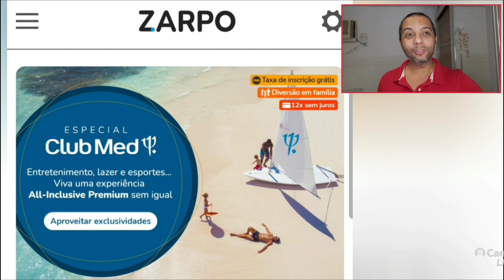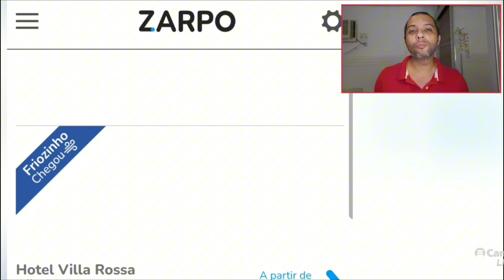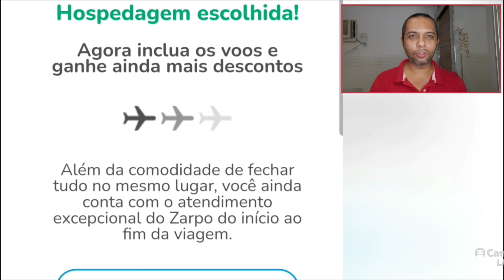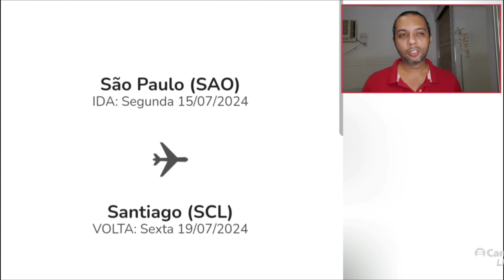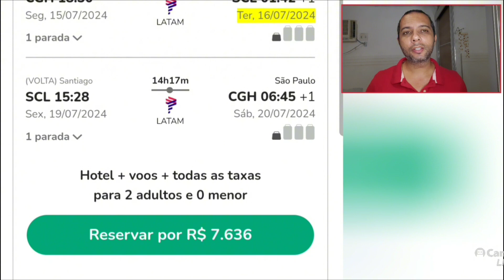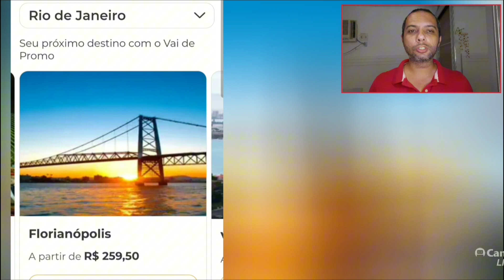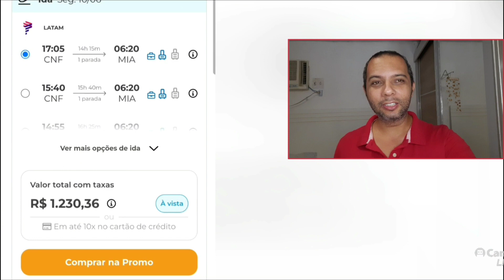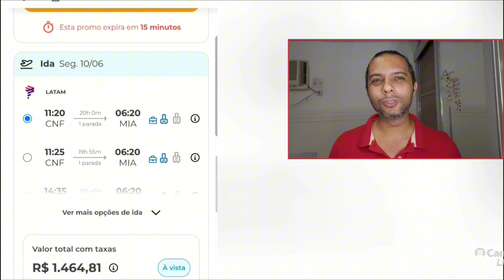VEJA ISSO!!! VIAJE MAIS, DESCONTO EM HOTÉIS E VOOS!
*ECONOMIZE ATÉ 40% NA SUA PROXIMA VIAGEM. CLIQUE AGORA NOS LINKS NA DESCRIÇÃO DESSE VÍDEO! OU ME CHAME NO ZAP 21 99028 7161*
Zarpo e Vai de Promo: hotéis e voos com desconto imperdível!
Explore, relaxe e viva aventuras inesquecíveis! ️
Acesse agora e prepare-se para viajar! ⏳

0:00 Introdução